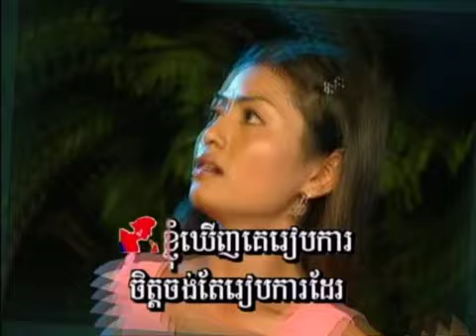៩ ក្រមុំរើសប្តី ច្រៀងដោយ​ សុិន​ សុីសាមុត ប៉ែន រ៉ន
ម្រៀងសម័យពីដេីម ចម្រៀងមរតកពិដេីម ចម្រៀងពីសង្គម​ សុិន សុីសាមុត​ រស់ សេរីសុទ្ធា​​ Sin Sisamouth  Ros Sereysouthea